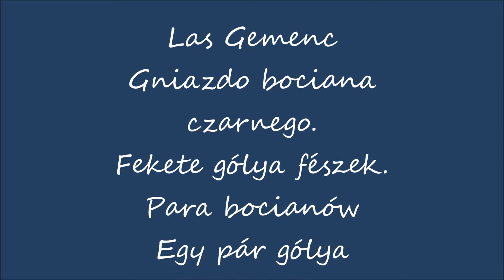Las Gemenc, 19 03 2014 Dwa bociany Egy pár gólya